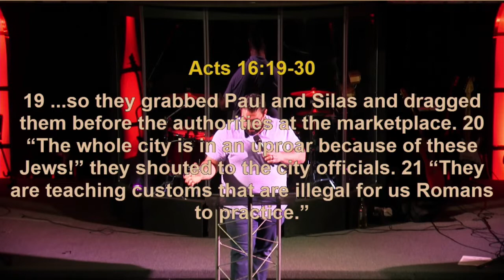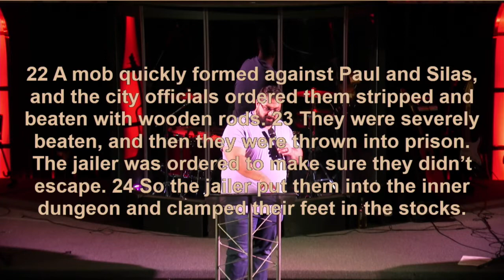More Than A Song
Singing is not an end goal in itself when it comes to worship.  CREATING A PLACE FOR GOD'S PRESENCE TO DWELL IS.

In this message Pastor Justin encourages us to not just sing...but rather PURSUE GOD'S PRESENCE.